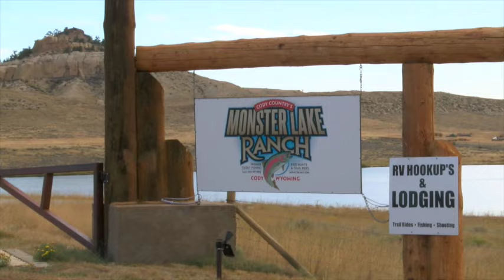Monster Lake Ranch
A spiritual destination offering guests the opportunity to experience true western culture and lifestyle, with a unique history all its own, while taking in the breathtaking, panoramic views of the Absarkoa range of the nearby Rocky Mountains and experiencing flat water fly fishing and bird hunting second to none. Take a breath, grab a cup of coffee, there’s still a lot more; cowboying, trail riding, roping, barrel racing, teepee and glamping experiences, Cutthroat Saloon, the famous Cody Night Rodeo, excellent cuisine, and still more.

Monster Lake Ranch is the vision of Dan, Sandy, and Mattie Eddleman, fourth and fifth generation ranchers and land stewards of the Oar Lock Ranches, located in Montana and Texas. Inspired by the same entrepreneurial spirit that shaped the West, their desire was simple: create a unique place that offers others the opportunity to experience the natural wonders of the landscape, while also experiencing the hospitality of true western culture and values. A place where everyone is welcome and free from the confinements and stress of everyday life.